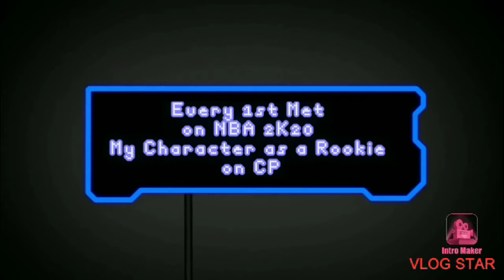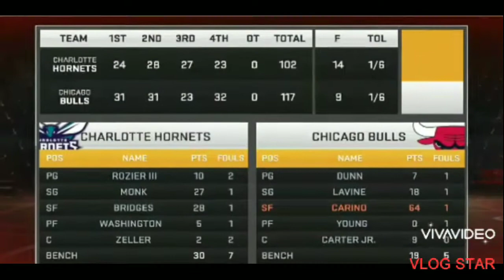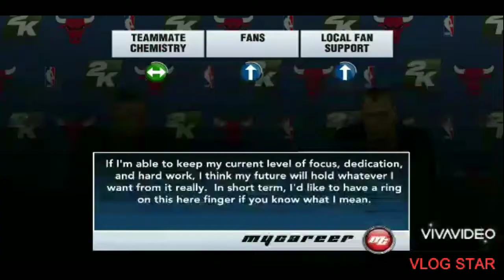Every 1st Met on NBA 2K20 My Career HighLights CP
see how i destroy each of the superstars on everyteam, not all of the team got a screen recording videos but here's some that prove something...,

rookie years